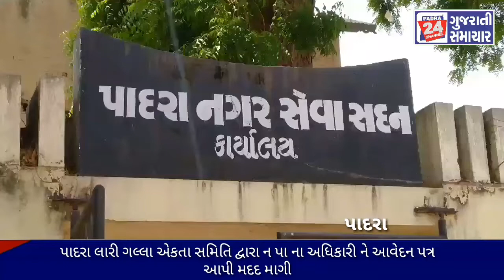પાદરા લારી ગલ્લા એકતા સમિતિ દ્વારા ન પા ના અધિકારી ને આવેદન પત્ર આપી મદદ માગી.